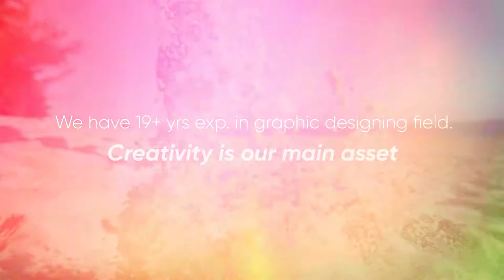Logo Designing & Graphic Designing Course Online/offline Live Classes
Design House Creation is a hub of creativity. we deals in creative Logo & Graphic designing with quality offset printing services.

We deals in Corporate branding & designing services.

CALL OR WHATSAPP FOR GRAPHIC DESIGN COURSE & DIGITAL  CUSTOMIZE PORTRAITS FOR OFFICE DRAWING ROOMS